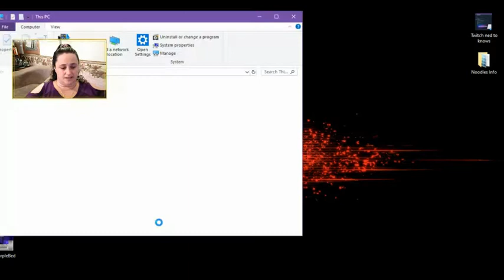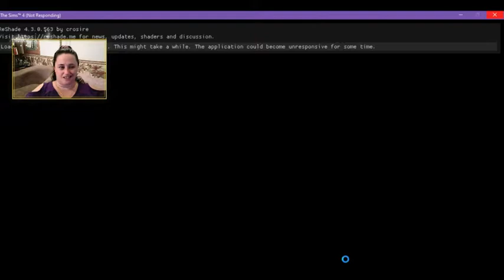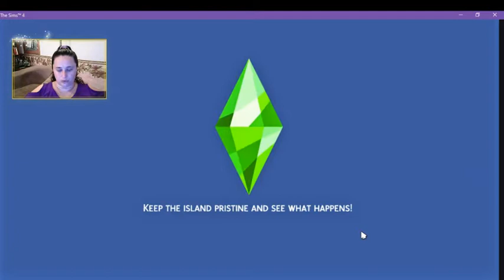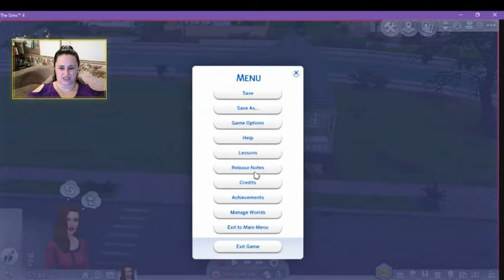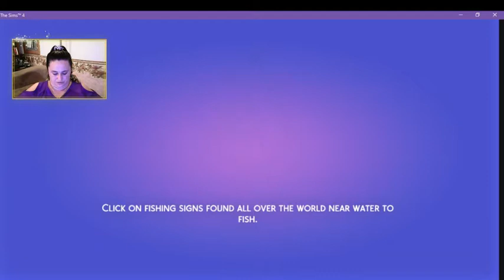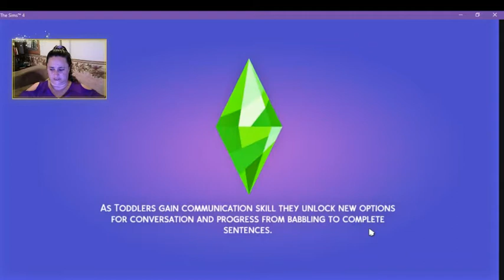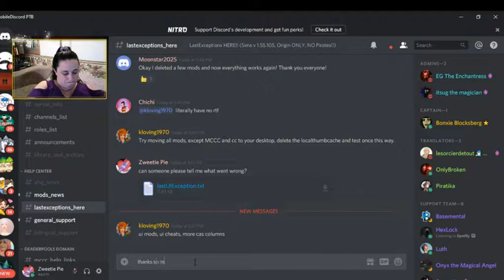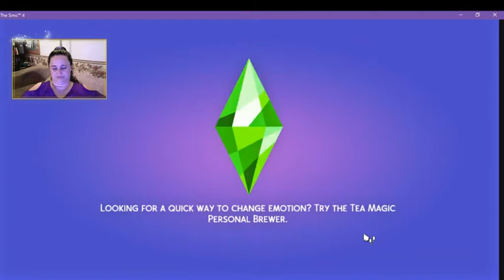Mod Updates...How to Prepare & Check if Compatible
Hey Zweetians need help to mod your game?  Look no further we are going to mod together today!
In this video I cover basic mod folder protection for updates and a how to check your game for compatibility!  Let's get started.

MODS THAT I KNOW NEED UPDATES
❤MC Command Center For the Sims4
🧡Weerbesu Mods for the Sims4
      IU Cheats Extensions &
      More Columns in CAS